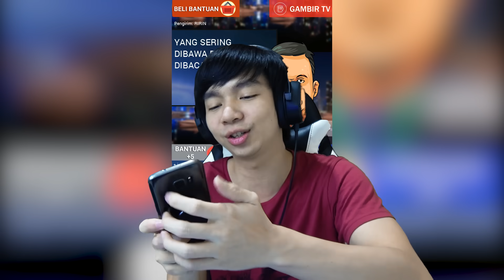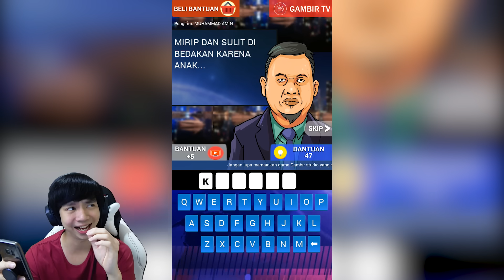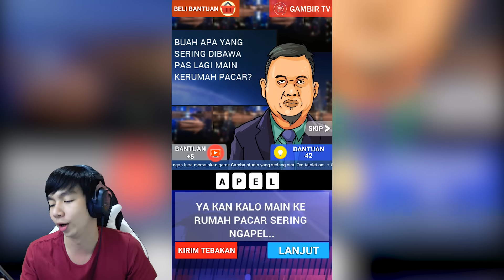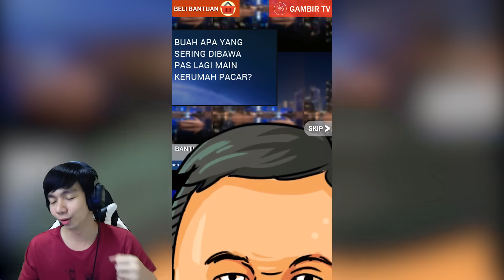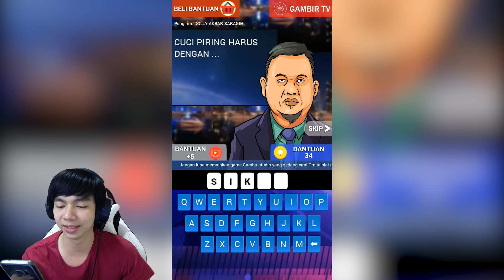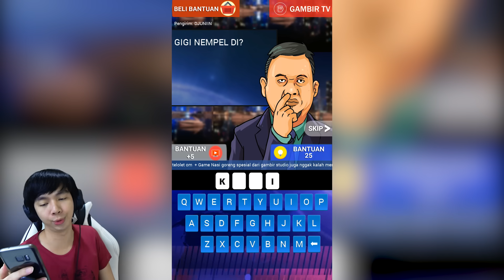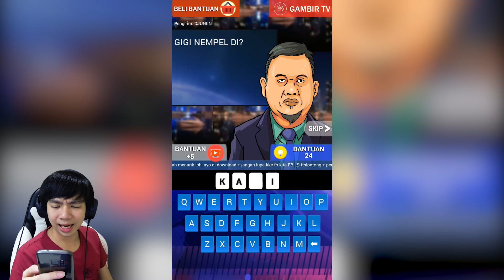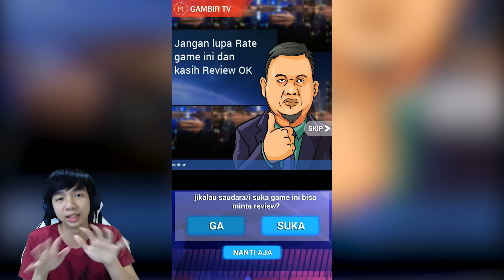Tebakan Receh - TTS Cak Lontong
TTS jaman sekarang udh beda ya di banding TTS jaman dolo yang pake Koran dan juga buku, coba aja ama game yang satu ini TTS cak Lontong, Game yang bisa bikin kalian Tercengang, marah, bahkan ketawa2 sendiri, memang komedian yang satu ini benar2 unik seperti game nya juga hehehe TTS Cak Lontong

PAWW.

- AL'sic ft. Grant Genske - San Francisco [FSTU Release]
• Support AL'sic: